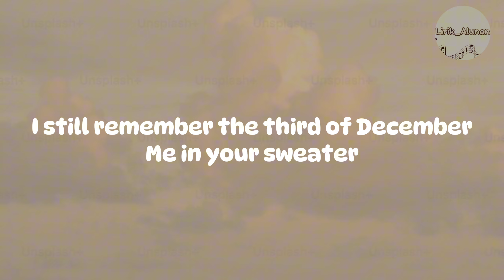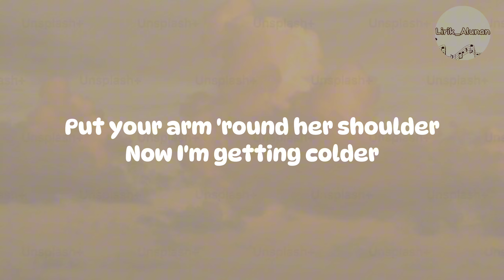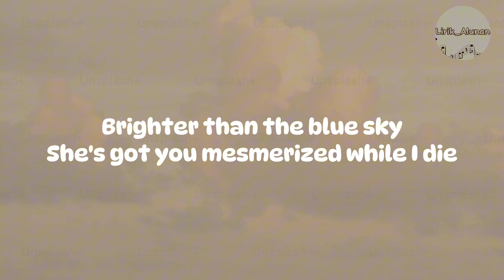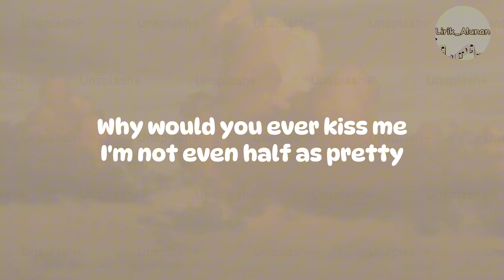Conan Gray - Heather (Lyrics)